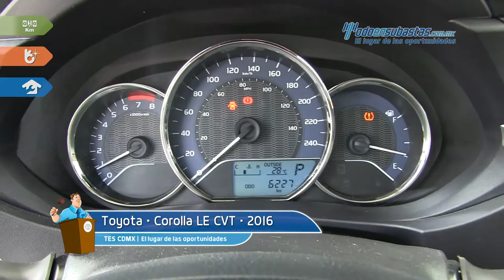Toyota • Corolla LE CVT 2016 • GP401530